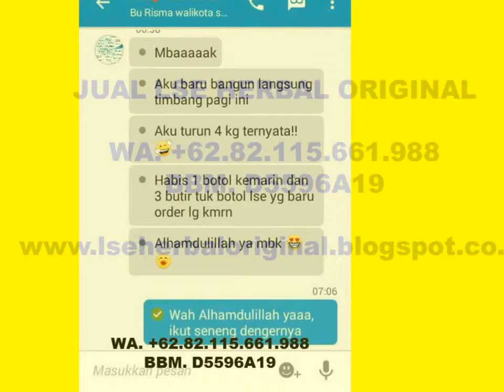(SIMPATI ), DIJUAL LSE HERBAL PELANGSING BADAN BPOM, GREEN LSE HERBAL